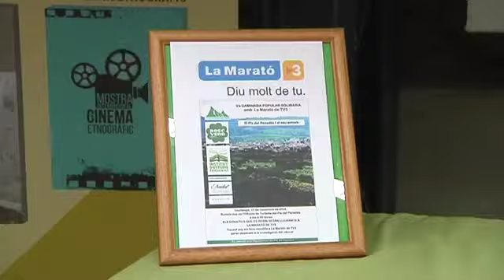Roda de premsa Caminada Solidària per La Marató de TV3 2018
El Centre Excursionista del Penedès, el Col·lectiu Bosc Verd i l’Institut d’Estudis Penedesencs organitzen la cinquena edició de la caminada popular solidària en benefici de la Marató de TV3.
Serà el diumenge 11 de novembre de 2018